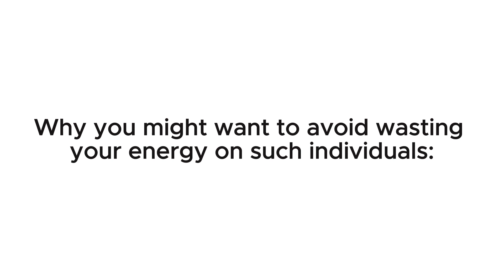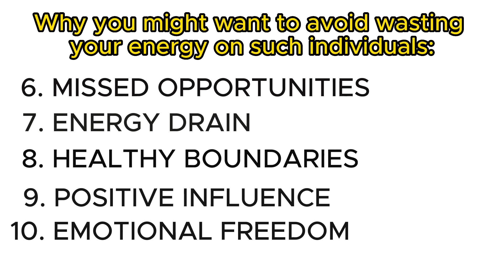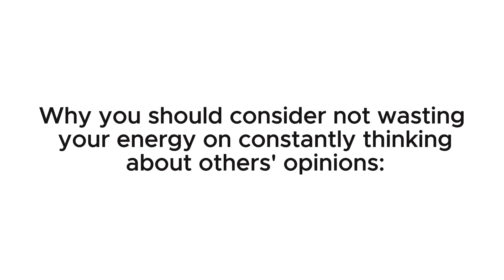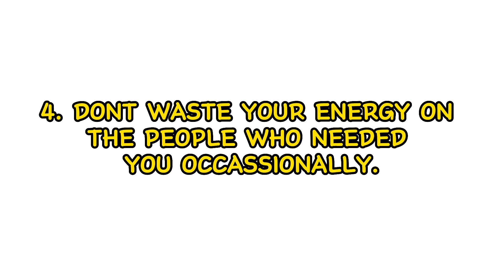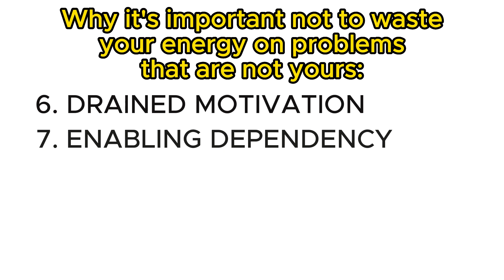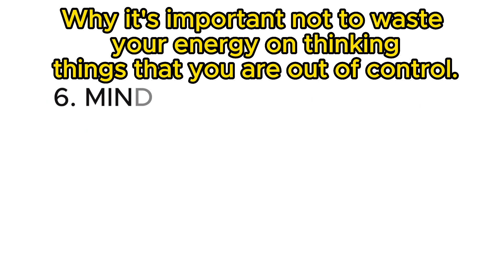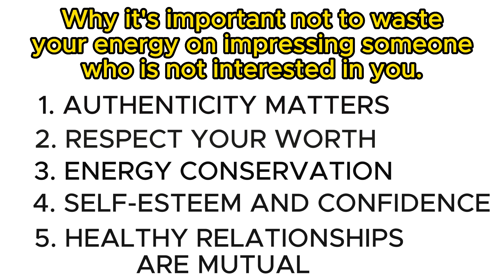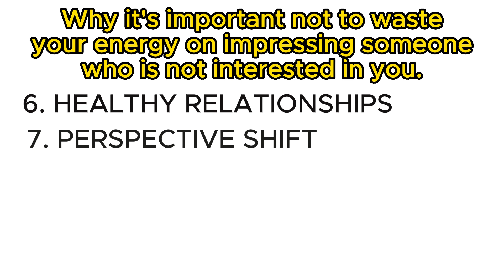Learn this - Don't waste your energy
Our energy is very vital. In this video you will learn where you shouldn't put your energy on.